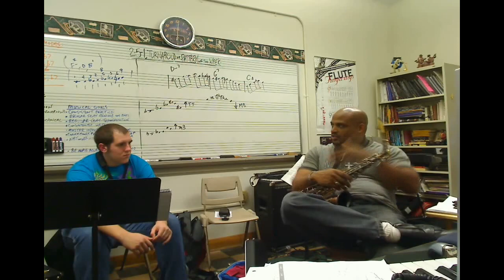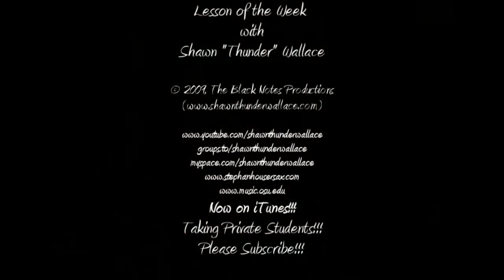Repetition In The Small Things (Lesson of the Week)